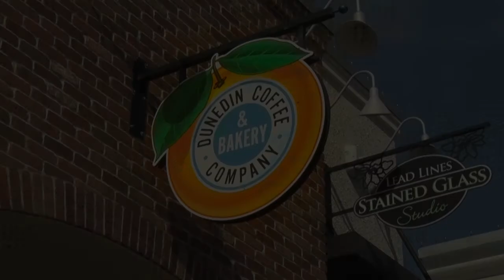Coffee with the Commission - Maureen "Moe" Freaney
Get to know the City of Dunedin's City Commissioners in this in depth new show from Dunedin TV.